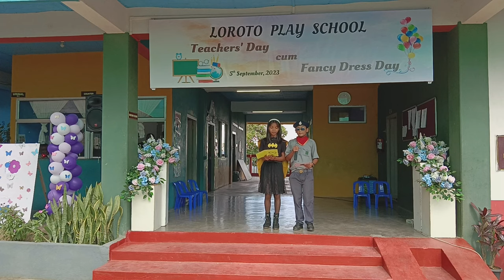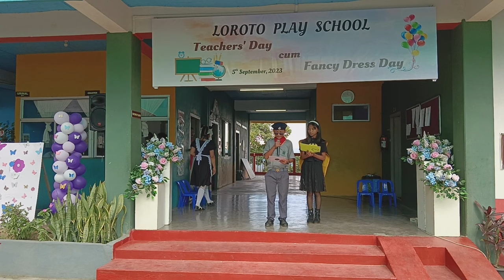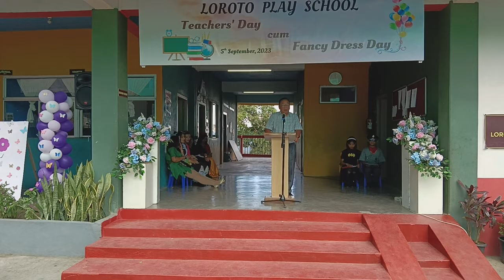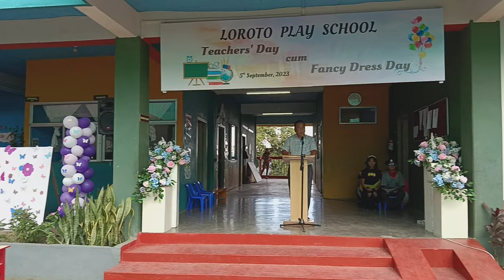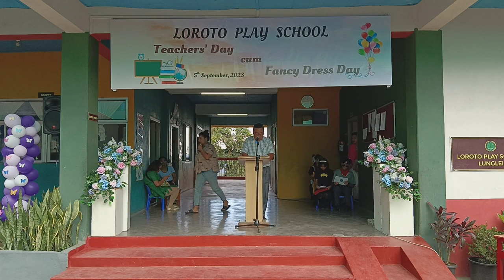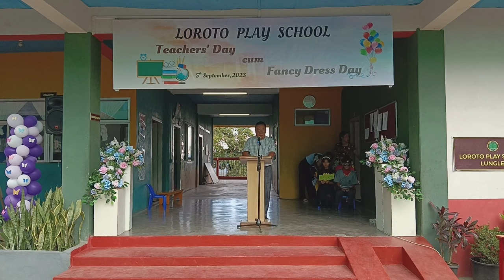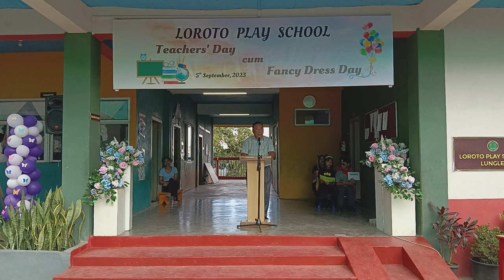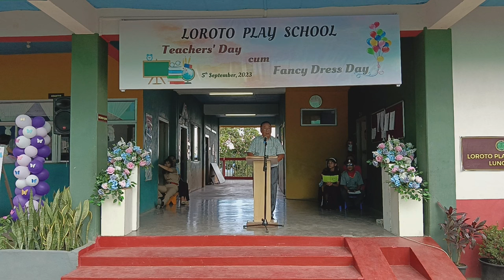Loroto Play School, Lunglei Teachers' Day Celebration 2023